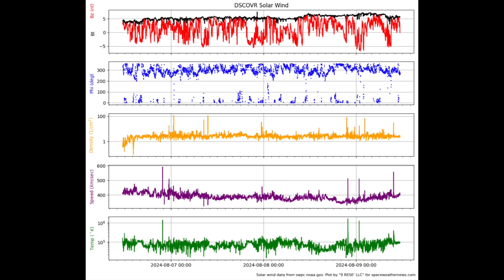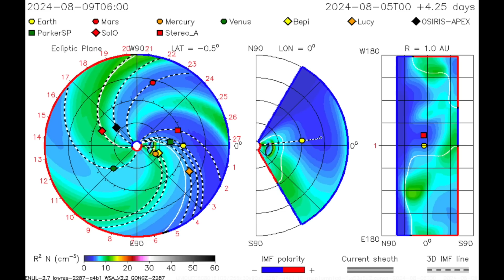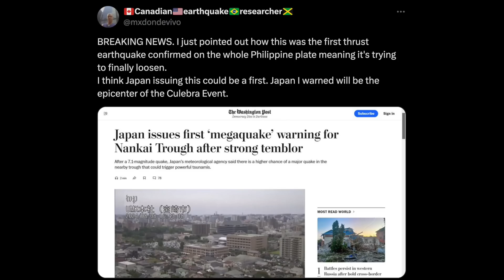X-Class Flare, Three Solar Impacts Coming, Quake Risk | S0 News Aug.9.2024